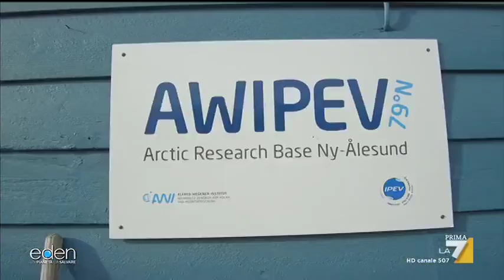Isole Svalbard (Norvegia): l'ultimo lembo di terra d'Europa nel Mar Glaciale Artico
L'ultimo lembo di terra d'Europa nel Mar Glaciale Artico.
Licia Colò ci porta alla scoperta delle Isole Svalbard (Norvegia)